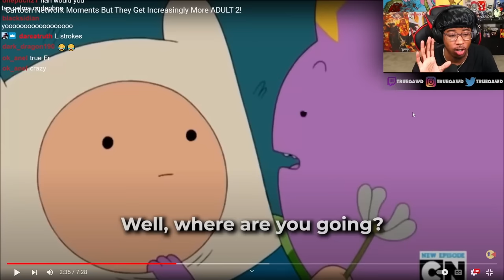DIRTY JOKES IN KIDS CARTOONS!